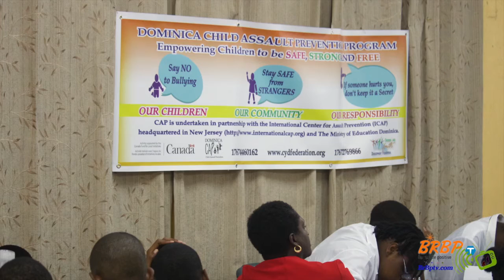Dominica Youth Against Crime and Violence in Schools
Ms Valerie Honore Started a movement in Dominica where by she brought the youths of different schools around the island of Dominica to a Forum of empowerment. Empowerment geared at the Dominican Youth Being Against Crime and Violence in Schools. Something that seems to be on the rise in schools lately and that would include bullying and cyber bullying of students.